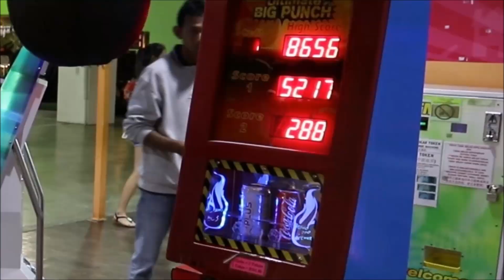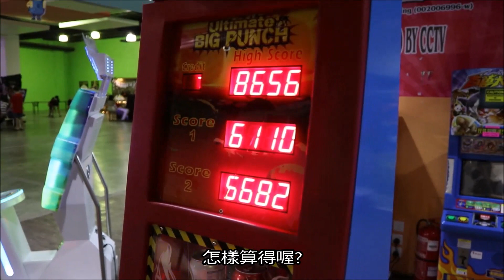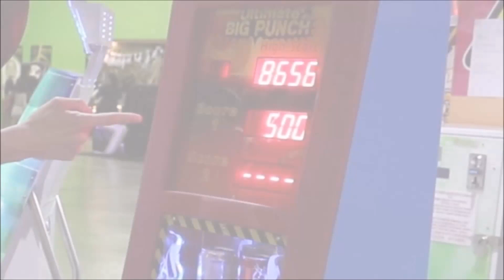【拳擊挑戰】馬來西亞人挑戰拳擊遊戲(下)超爆笑與超誇第一神拳出现?! | 马来西亚男生挑战拳击(下)超爆笑与超夸张第一神拳 | Boxing Game Challenge Part 2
影片主要是繼上一集馬來西亞人“挑戰芥末”後，又再次進行馬來西亞人“挑戰拳擊”遊戲，這次同樣以幽默風趣的方式來呈現馬來西亞人“挑戰拳擊”遊戲，馬來西亞人“挑戰拳擊”遊戲以非常滑稽的方式來展現給大家看，讓大家了解馬來西亞人“挑戰拳擊”遊戲的模樣,藉由這部影片從而展現出馬來西亞這個國家的風俗習慣, 究竟馬來西亞人“挑戰拳擊”遊戲又會有怎樣的爆笑畫面呢?馬來西亞男生“挑戰拳擊”遊戲故事劇情又是怎樣的呢?這一集馬來西亞人“挑戰拳擊”遊戲將會揭曉~

The Malaysian Challenge Boxing game, which was followed by Malaysian "Challenge Boxing" game, is also a humorous way to present the Malaysian "Challenge Boxing" game, the Malaysian "Challenge Boxing" game In a very funny way to show for everyone to see, so that we understand the Malaysian "Challenge boxing" game looks like, through the film to show the country's culture in Malaysia, Malaysia "Challenge boxing" game will have Malaysian "challenge boxing" game story is what? This video of Malaysians "challenge boxing" game will be announced ~

【挑戰拳擊】时间点：

0:01【挑戰拳擊】前集回顧"挑戰芥末"

0:41【挑戰拳擊】Rocket的幻想"神拳一步"

1:04【挑戰拳擊】傑裡(JerryOppa)的幻想"洛奇"史泰龍

1:29【挑戰拳擊】傑裡(JerryOppa)"挑戰拳擊"開始

2:30【挑戰拳擊】Rocket"挑戰拳擊"開始

3:36【挑戰拳擊】傑裡(JerryOppa)第二次"挑戰拳擊"開始

4:48【挑戰拳擊】傑裡(JerryOppa)和Rocket NG幕後花絮

5:50【挑戰拳擊】傑裡(JerryOppa)總結

【關於JerryOppa傑里歐爸】
♥ 大家好，我是傑里(Jerry)，我是“馬來西亞華人”，希望通過youtube可以製作影片，然後把馬來西亞的文化帶給大家! 我的頻道內容主要是以, 【街頭實測】,【綜藝】, 【娛樂】, 【惡搞】, 【整人】, 【實驗】,【脫口秀】【社會實驗】【都市傳說】等等! 感恩大家! ♥

♥訂閱-追蹤Jerry的頻道! 感恩~
►Facebook ♥ JerryOppa TV ♥
►MeiPai美拍
►Weibo微博
►Bilibili B站
► Google Plus ♥跟隨我♥ 【JerryOppa TV1】